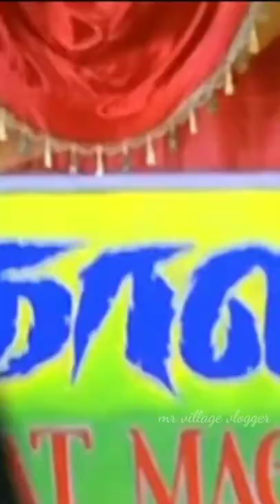water colour changing experiment | water lemon surfexcel experiment | mr village vlogger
camera i am using is :- MI Note 7s 🔥🔥🔥

📌i am Inigo.BE

📌 cameraman :- myself

📌 editor :- myself